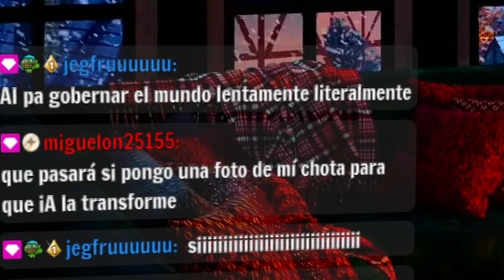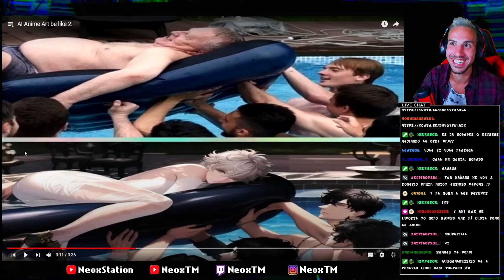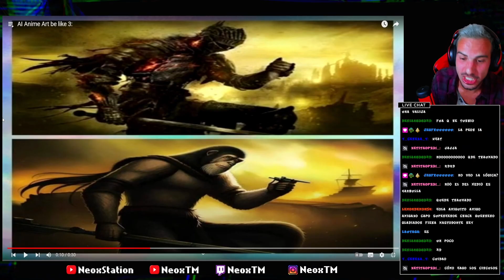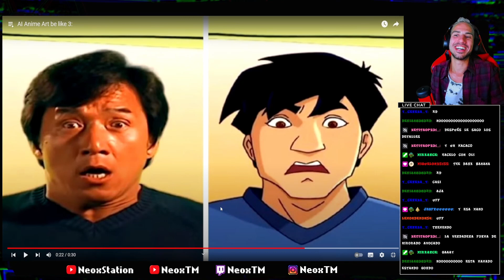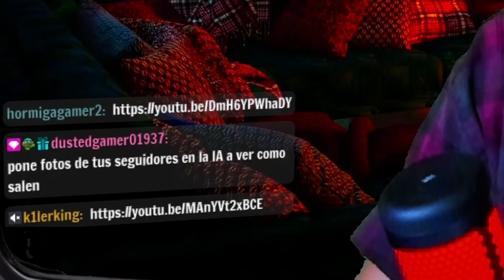Las Inteligencias Artificiales dominaran el Mundo... Las IAS:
Hoy en dia las ias aparecieron en todos lados, y se pusieron populares las ias que te convierten en anime pero se esto se volvio rapidamente en un meme

Pasanse por mi twitch y siganme en instagram :D